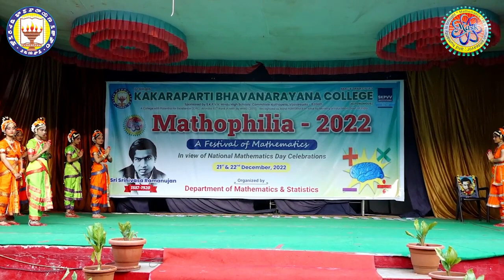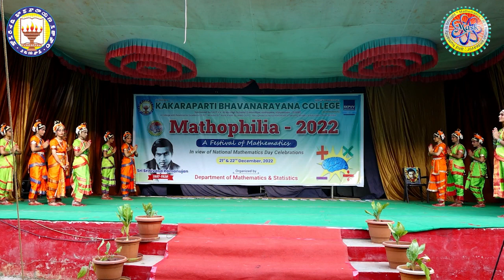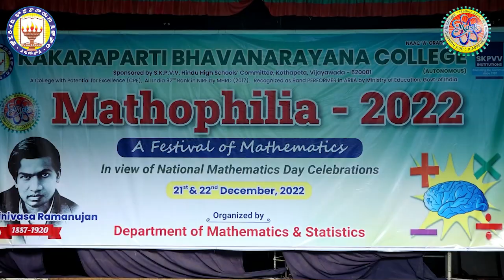MATHEMATICAL MAGIC SQUARE DANCE, DEPT. OF MATHEMATICAL, K.B.N. COLLEGE.